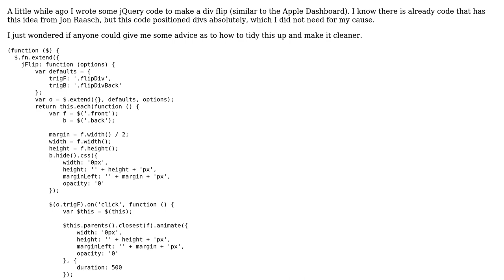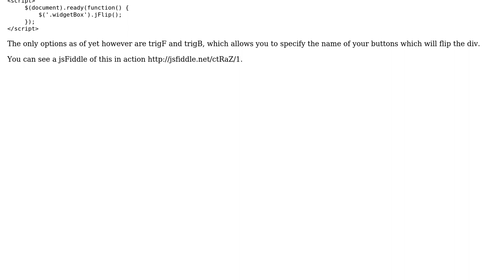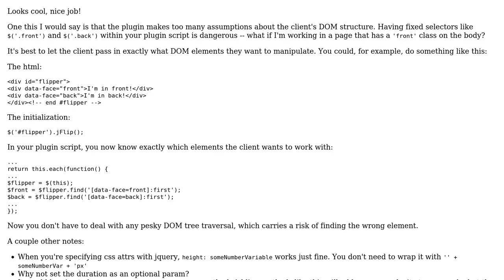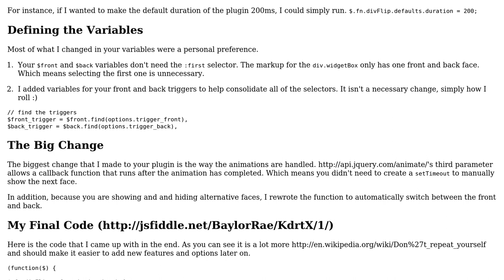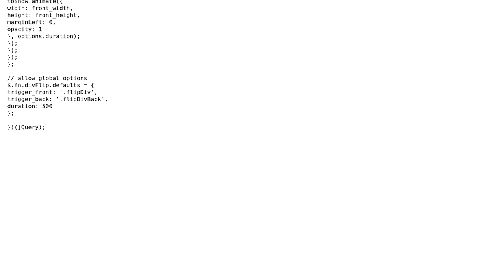Code Review: jQuery 'flip' plugin (2 Solutions!!)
Code Review: jQuery 'flip' plugin

With thanks & praise to God, and with thanks to the many people who have made this project possible! | Content (except music & images) licensed under CC BY-SA | Music | Images & others | With thanks to user Joshua M user edan user Baylor Rae' and the Stack Exchange Network Trademarks are property of their respective owners. You are responsible for your own actions.